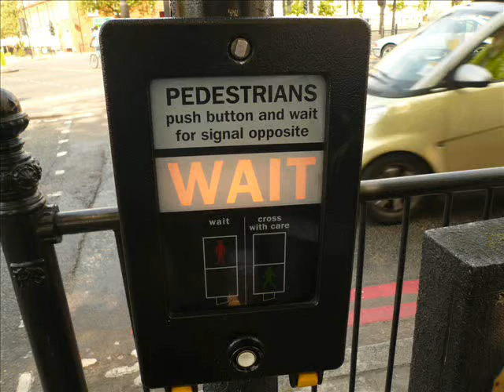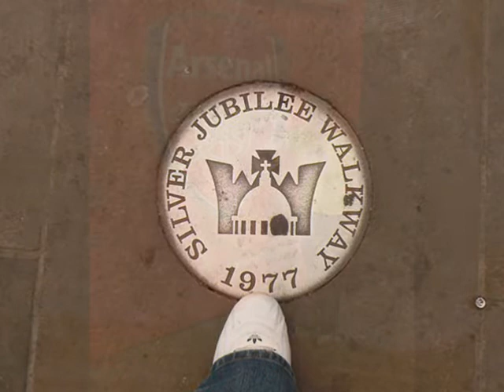Pet Shop Boys - London April 2011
Pet Shop Boys Song